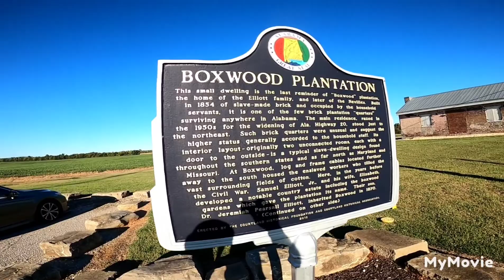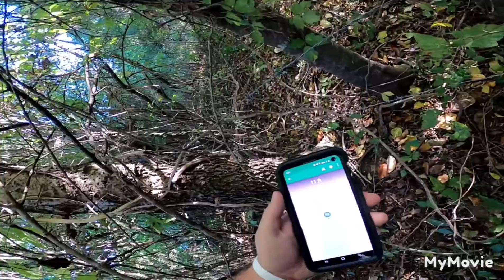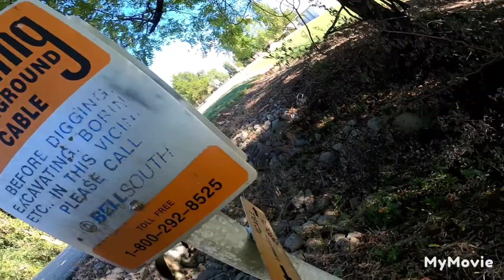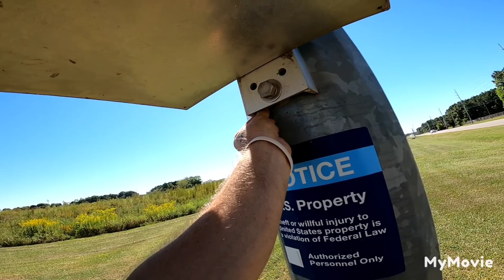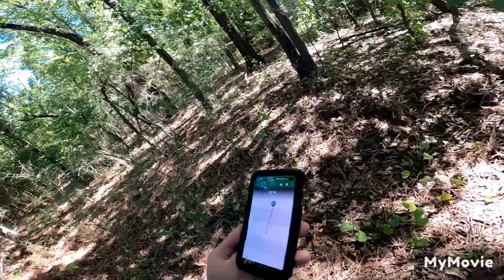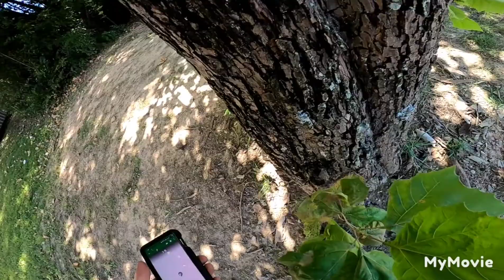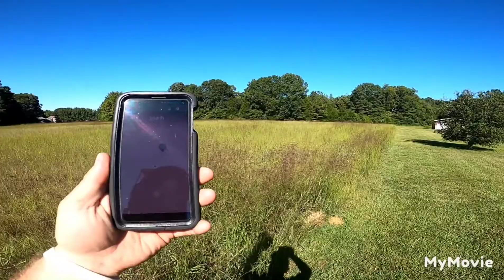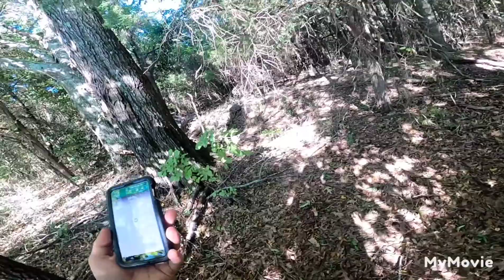Decatur Alabama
geocaching Friday in Decatur Alabama